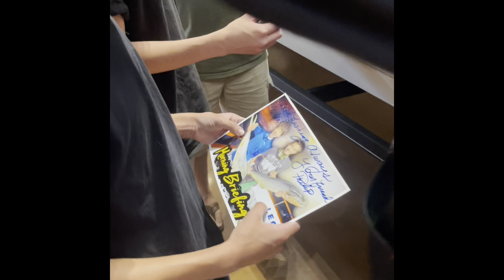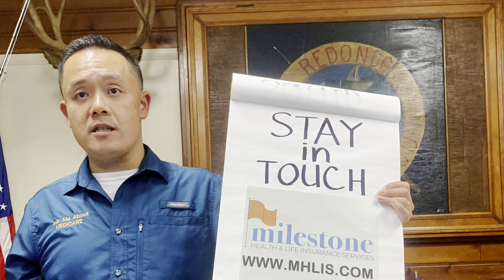Endeavor slams dorado and more, great offshore fishing continues for Baja and So Cal anglers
Morning Briefing

Friedman Adventures
2022 Fishing Adventures
Phil Friedman text 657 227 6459
Reserve the right to overbook by

September 21-23
Pride, 22nd St Landing, 2-Day trip
Limited to 14 anglers + Phil to film
$695 includes all meals.
Tip and fuel surcharge are extra
We reserve the right to overbook by 1.
Text 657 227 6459 to book or get more info.

September 25-27
Relentless, H&M Landing, San Diego
 1.5 day trip All meals included
Limited to 20 anglers
$450
Text 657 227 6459 to book